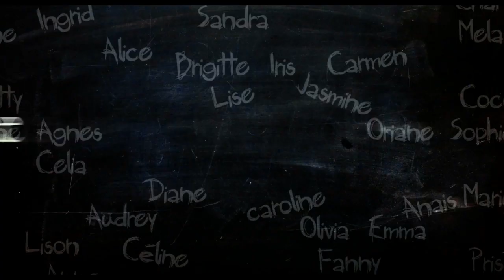ТОП 10 французских фильмов про любовь/ТОП 10 французских фильмов на 14 февраля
10. Отель романтических свиданий/Hôtel Normandy | 00:10
9. Вкус любви/La dégustation | 00:38
8. Любовь с риском для жизни/La Chance de Ma Vie | 01:08
7. Замуж на 2 дня/Un plan parfait | 01:35
6. Притворись моим парнем/20 ans d'écart | 02:03
5. Любовь с препятствиями/Un bonheur n'arrive jamais seul | 02:29
4. Сердцеед/L'arnacoeur | 02:48
3. Анонимные романтики/Les émotifs anonymes | 03:11
2. Любовь на кончиках пальцев/Populaire | 03:41
1. Роковая красотка/Hors de prix | 04:02